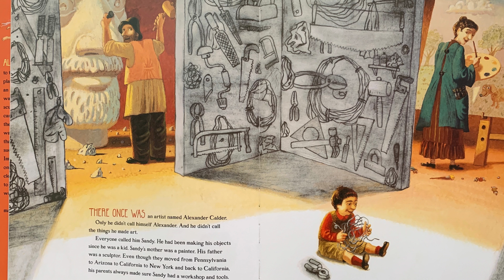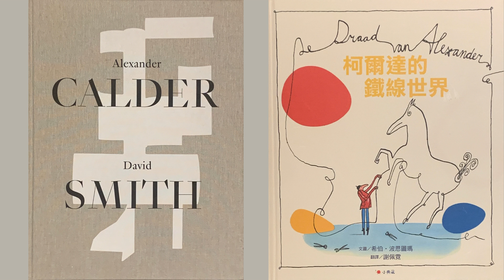帶繪本逛美術館-- Alexander Calder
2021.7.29 高雄文化局之線上讀冊活動，介紹了考爾德（Alexander Calder）相關之繪本與各地展覽。因繪本閱讀在進入美術館時擁有更好的欣賞能力。